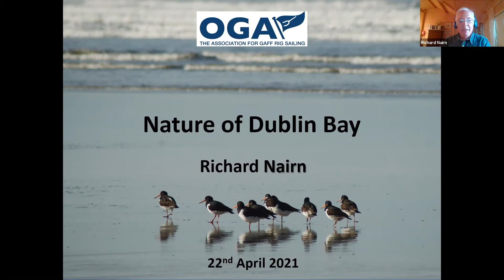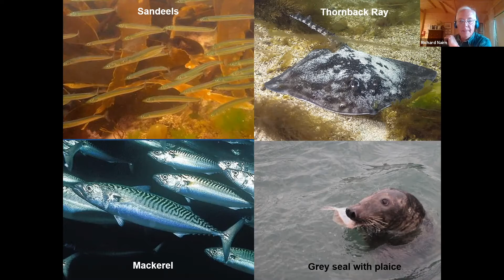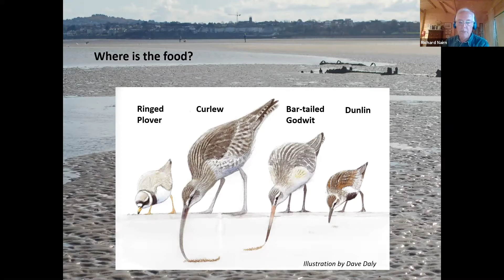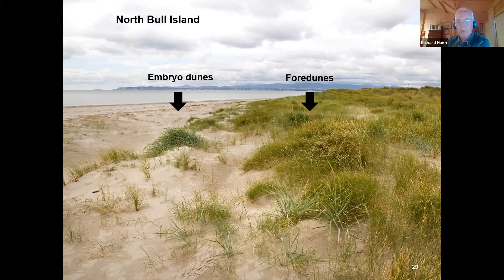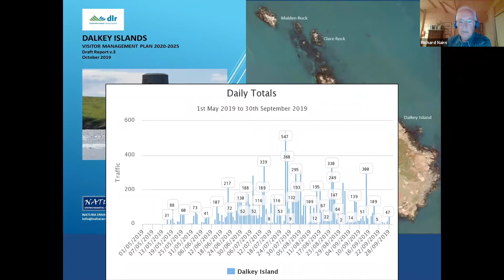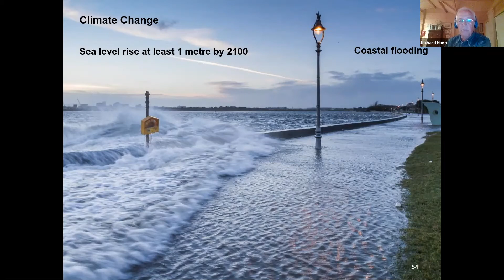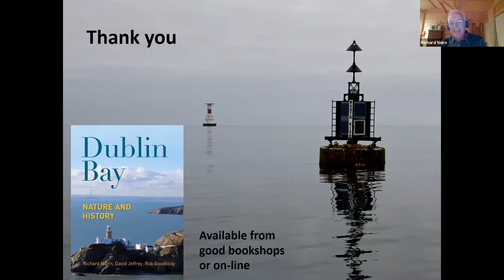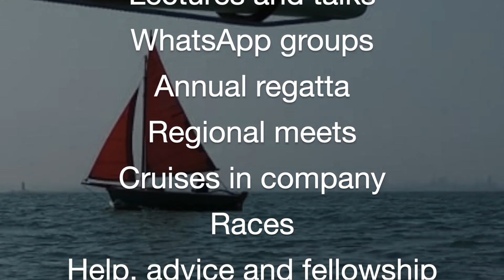Richard Nairn - Dublin Bay Nature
Dublin Bay is one of the most intensively studied coastal areas in Ireland and much is known about its marine life, birds and mammals. The tide fills the bay twice a day refreshing the shore and bringing seawater into contact with fresh water from the land. Some of the best examples of sand flats, dunes, saltmarsh, rocky shores, cliffs, islands and offshore sandbanks, all special European habitats, are found in Dublin Bay. The North Bull Island is among the best surviving sand dune-saltmarsh systems in the country. This illustrated talk highlighst the most interesting areas and summarises some recent research on nature in the Bay.

Richard Nairn is an ecologist and writer who has published five books and was joint author of Dublin Bay: Nature and History (Collins 2017). He has done extensive monitoring of birds in the Bay and has provided environmental services to Dublin Port Company for over a decade. He has swum, fished, sailed and walked throughout Dublin Bay since the 1960s.